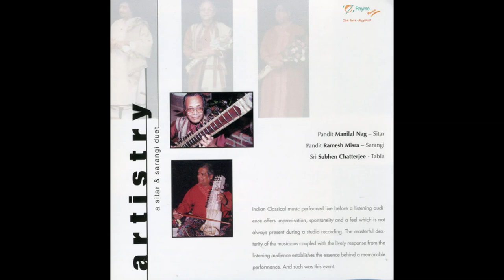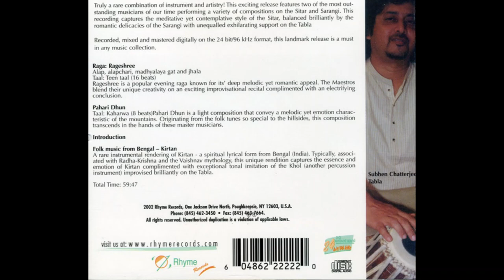Pandit Manilal Nag (sitar) & Pandit Ramesh Mishra (sarangi) - Kirtan (Folk Music From Bengal)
2002 Avila College, Kansas City (USA)
Pandit Subhen Chatterjee - tabla